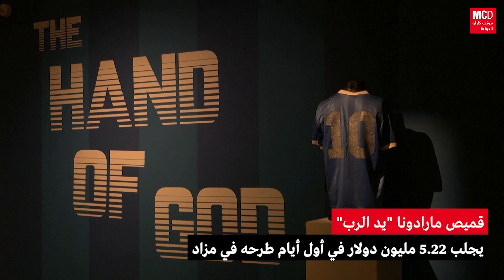قميص مارادونا "يد الرب" يجلب 5.22 مليون دولار في أول أيام طرحه في مزاد